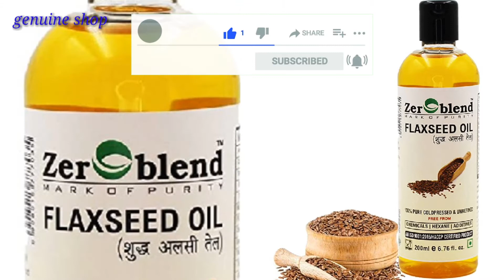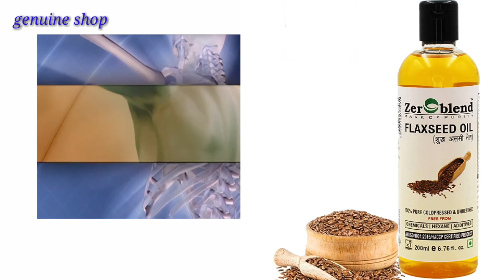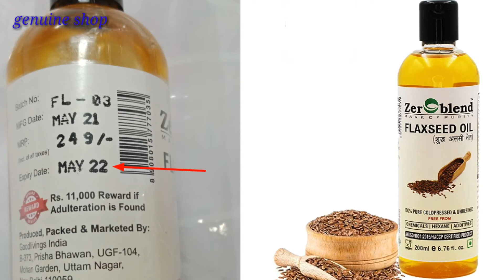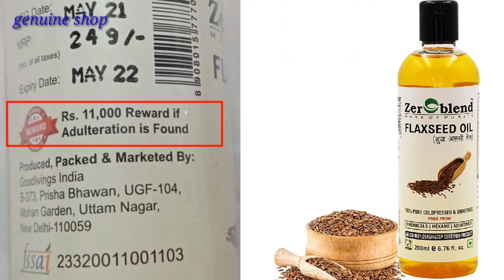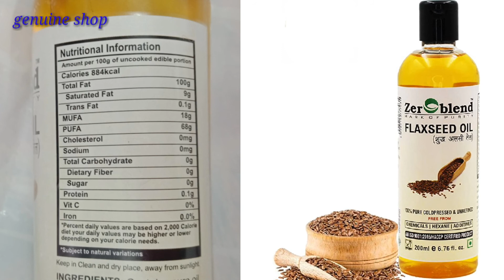Zeroblend Flaxseed Oil For Premature Greying My Honest Review | Alsi Ka Tel Healthy Skin Ke Liye